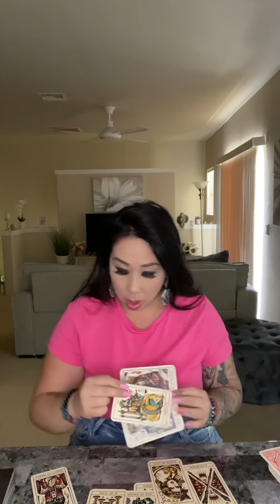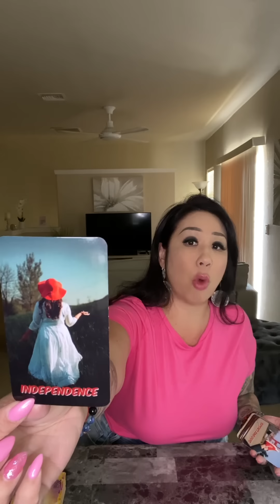LIBRA *THEY REALIZE THEY LOVE YOU* AUGUST 2023